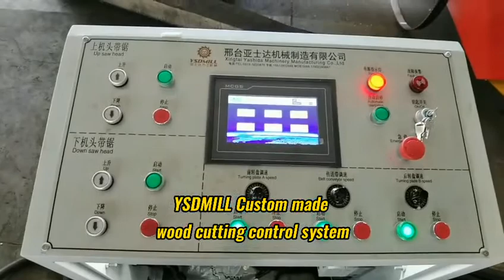Automatic CNC control sawmill system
Custom made sawmill control system, lumber cutting
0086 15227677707